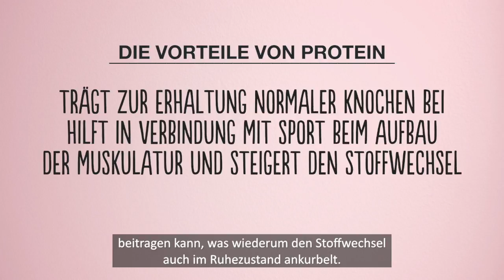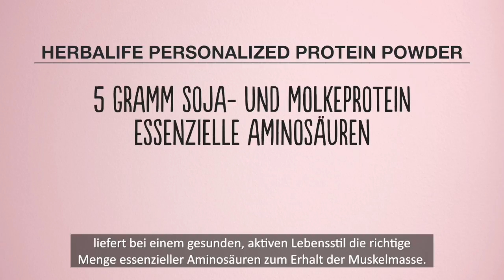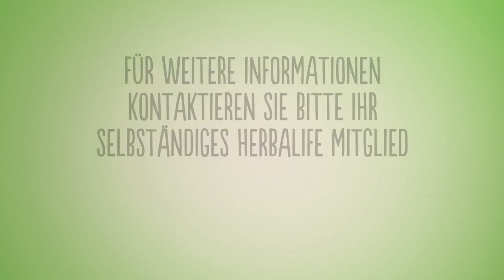Video zum Thema die Bedeutung von Protein